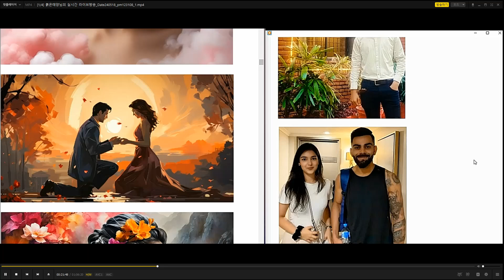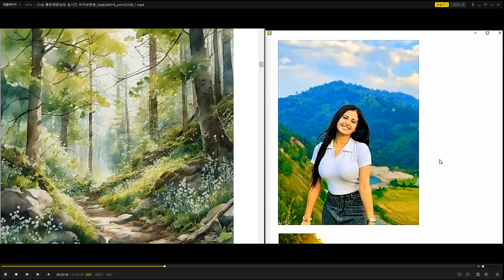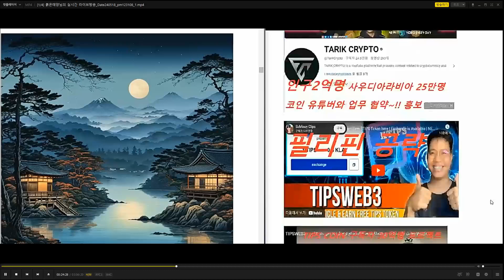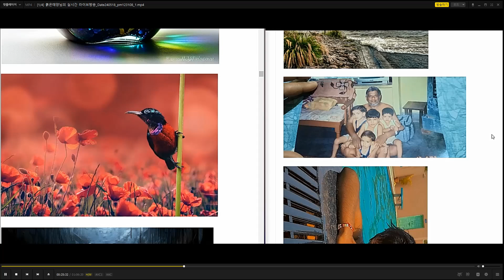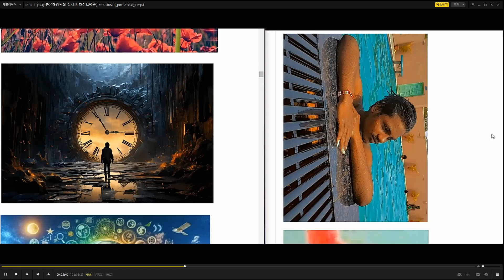ടിപ്‌സ്‌കോയിൻ ഈ സ്ത്രീ ഹെർമിസ്, ചാനൽ, ലൂയിസ് വിട്ടൺ ആഡംബര ബാഗുകൾ സൗജന്യമായി വാങ്ങുന്നു